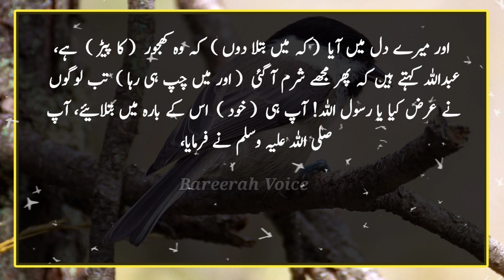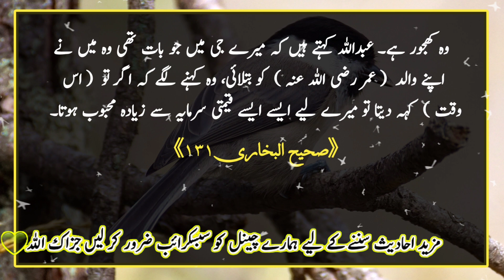Ak Darakht Asa Hai Jis K Pattey Kabhi Nahi|| Aaj Ki Hadees E Mubarak||Hadees E pakﷺ ||Din ki Batein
ASSLAM O ALAIKUM  and welcome to Bareerah Voice  channel. Sweet viwers today i will tell you a beautiful hadees shareef from Bukhari shareef.Narrated `Abdullah bin `Umar: Once Allah's Apostle said,   Amongst the trees there is a tree, the leaves of which do not fall and is like a Muslim, tell me the name of that tree.   Everybody started thinking about the trees of the desert areas and I thought of the date-palm tree but felt shy (to answer). The others asked,   O Allah's Apostle! inform us of it.   He replied,   it is the date-palm tree.   I told my father what had come to my mind and on that he said,   Had you said it I would have preferred it to such and such a thing that I might possess.